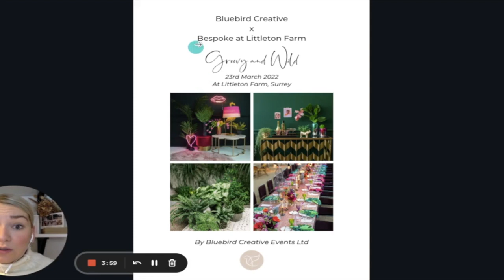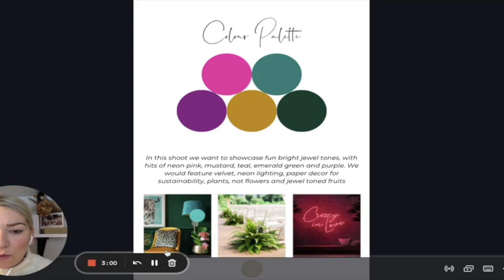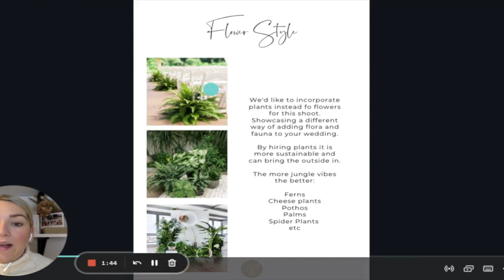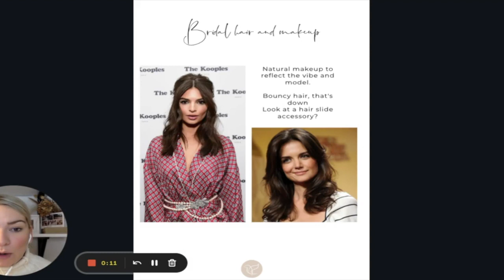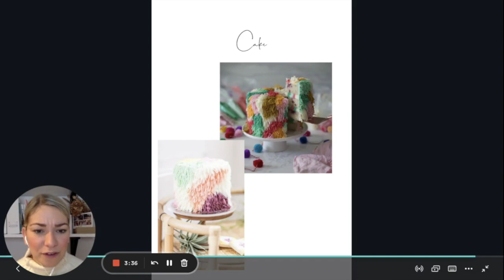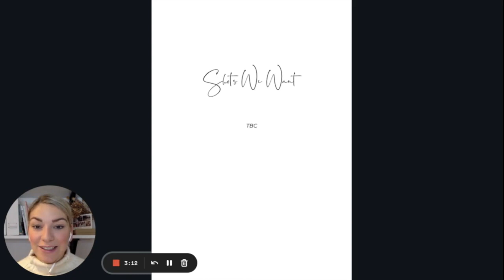How To Create A Bright Fun Wedding Design | Part 2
Creating your wedding design can feel overwhelming. But when you break it down, create a design book and then take the right steps to source your wedding team, you can absolutely smash it!